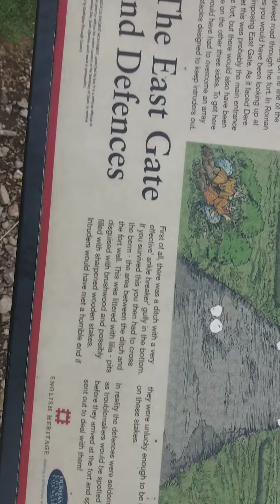Roman Fort, Piercebridge